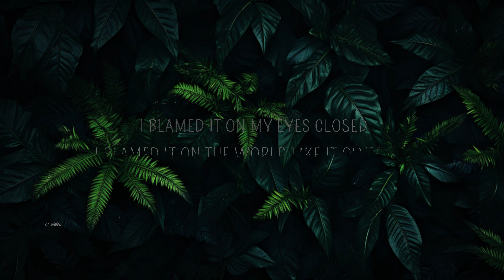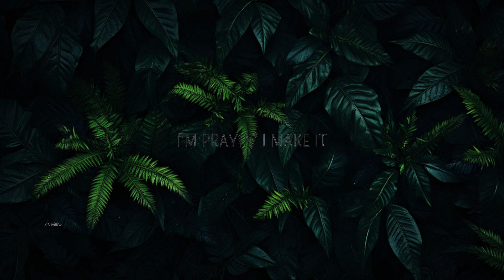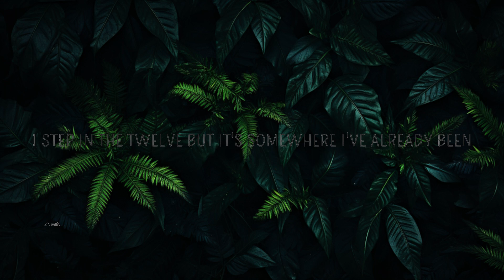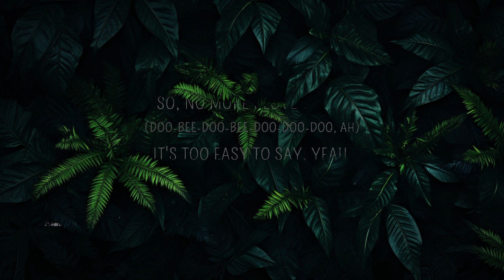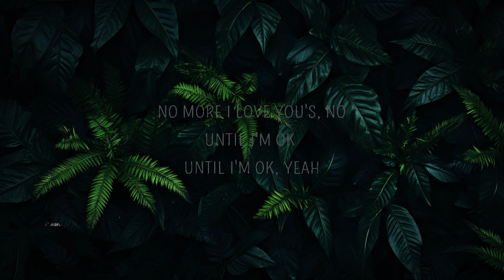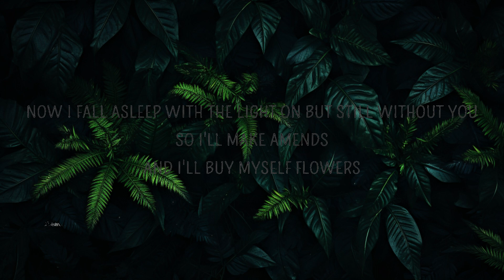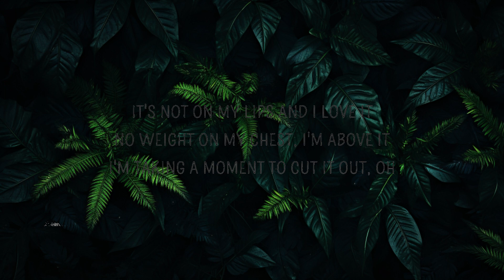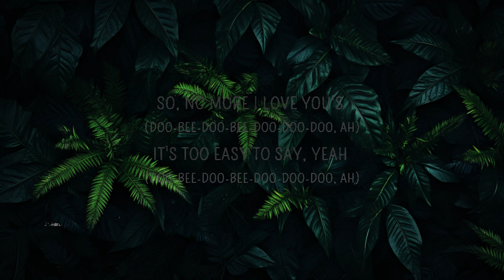Hailee Steinfeld - I Love You's (Lyrics) | Lyrics Harmonious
🎧 Hailee Steinfeld - I Love You's (Lyrics)

I Love You's Lyrics
[Intro]
Doo-bee-doo-bee-doo-doo-doo, ah
Doo-bee-doo-bee-doo-doo-doo, ah
Doo-bee-doo-bee

[Verse 1]
Where do I begin?
I'm sittin' here jaded
Yeah, I fell asleep with the makeup still on my skin
Wide awake again
I'm prayin' I make it
I step in the twelve but it's somewhere I've already been

[Pre-Chorus]
Diamonds won't fool me 'cause I'm too far gone
Wish I could get back the air in my lungs
I've been so fucked up it's bad for my heart
My heart

[Chorus]
So, no more I love you's
It's too easy to say, yeah
No more I love you's
Until I'm okay

[Post-Chorus]
Yeah, I blamed it on the time zones
I blamed it on my eyes closed
I blamed it on the world like it owes me
So stop me before it's too late
Until I'm okay

[Verse 2]
Oh, I face my sins
And I wish it was easy
Now I fall asleep with the light on but still without you
So I'll make amends
And I'll buy myself flowers
And then when they die, I'll be happy that they got me through

[Pre-Chorus]
My heart

[Chorus]
Until I'm okay

[Post-Chorus]
Until I'm okay

[Bridge]
It's not on my lips and I love it
No weight on my chest, I'm above it
I'm taking a moment to cut it out, oh
I feel my conscience is callin'
Now there's no fear, no more runnin'
I don't want words that mean nothin', no

[Chorus]
Oh, no more I love you's
Until I'm okay, yeah

[Post-Chorus]
I blamed it on the time zones
Until I'm okay